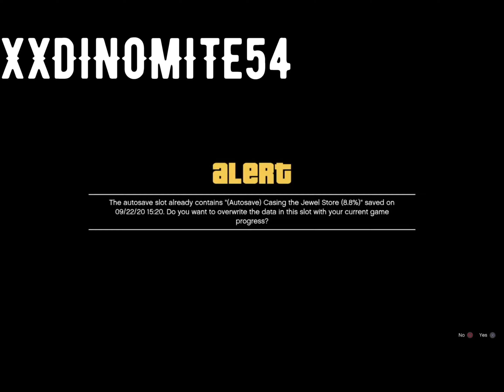Grand Theft Auto V Part 7 (PS4 NO COMMENTARY)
Twitch Discord Instagram Facebook Twitter Capture Card PC Mouse Pad Mouse Monitor Chair Recording Software Video Editor Thumbnail Maker Video Schedule: Daily